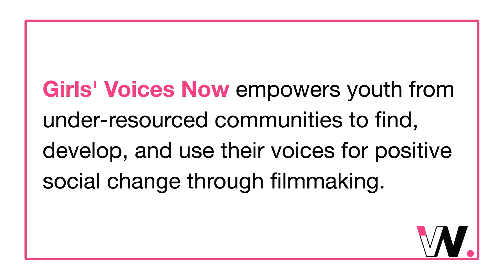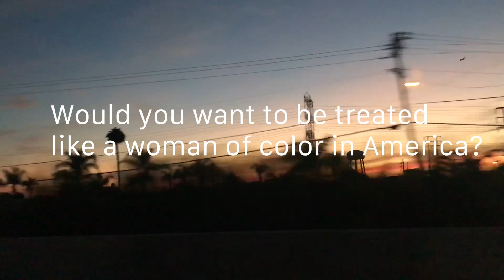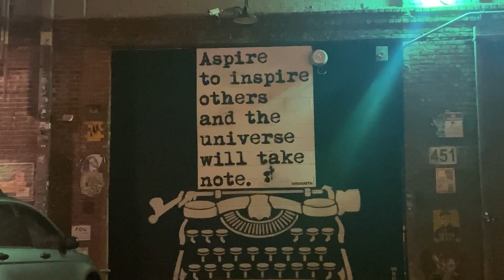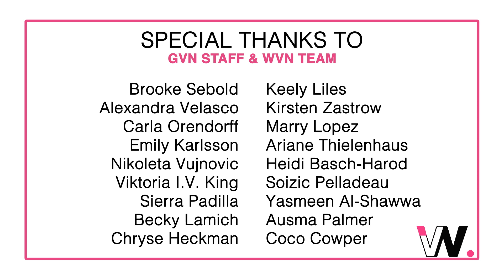Domino Effect: Breaking Conformities and Empowering Minds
DOMINO EFFECT tells the story of three young filmmakers who set out to break the conformities women of color are forced to follow, and to highlight how these have negatively impacted mental health over decades.

Filmmakers: Malicka Taffa (14), Ashley Gomez Bahena (17), Renee-Alexis Penunuri (16)

This film was created during the Girls' Voices Now program that empowers girls and femme-identifying youth from low-income and arts-underserved communities to find, develop and use their voices for positive social change through filmmaking.

Use your voice.
Watch. Share. Act.